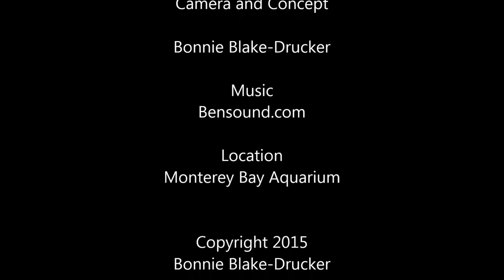mindful fish music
The fish swim in a school and naturally make beautiful and evolving geometric shapes.
This version eliminates crowd noise.